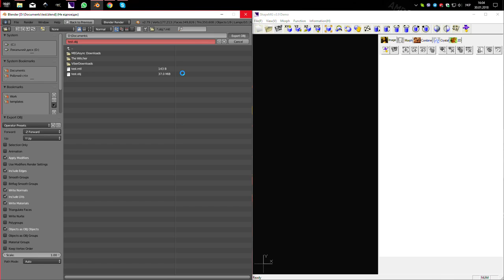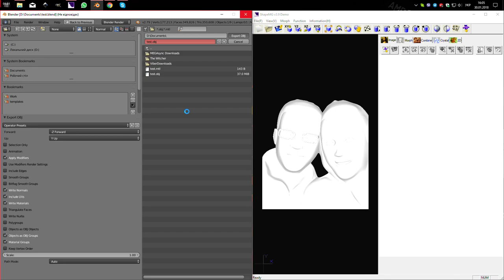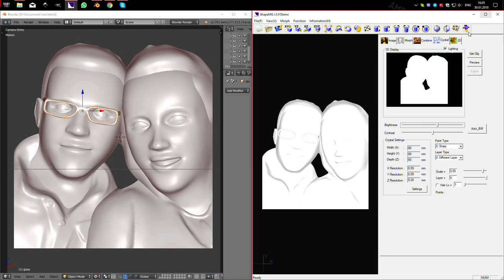parameters for exporting to OBJ for ShapeMG